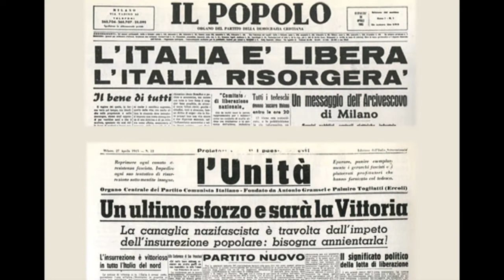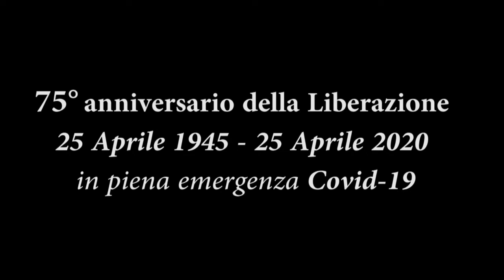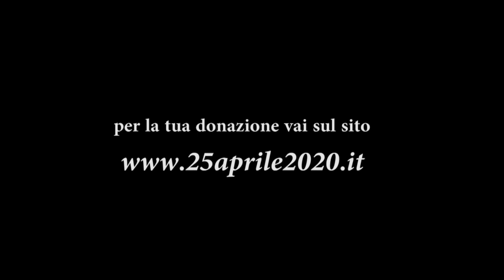75° Anniversario 25 Aprile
Condividiamo con tutti voi compagne e compagni Antifascisti il nostro contributo virtuale alla commemorazione per l'anniversario della Liberazione
25 Aprile 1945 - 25 Aprile 2020 in piena emergenza Codiv-19. Che possa la nostra Costituzione essere sempre per tutte/i un faro di Democrazia, Giustizia e Libertà.
p.s. un ringraziamento all'amico/compagno antifascista Diego Sasso per la disponibilità alla creazione del video